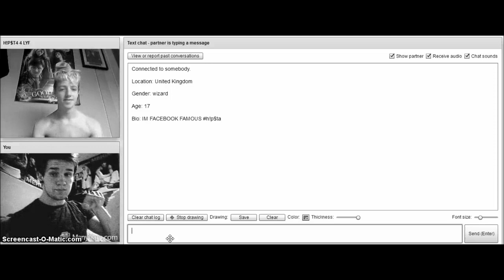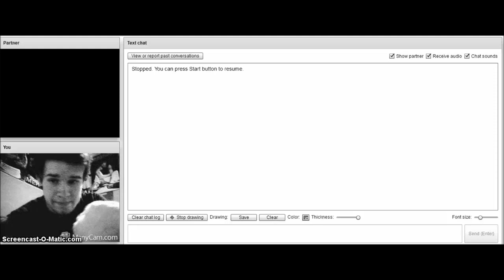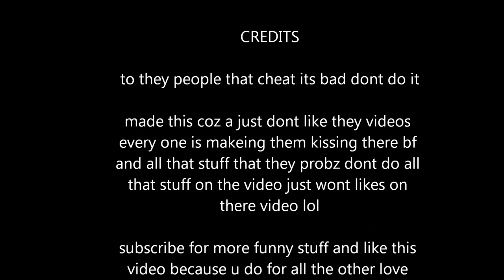my love story